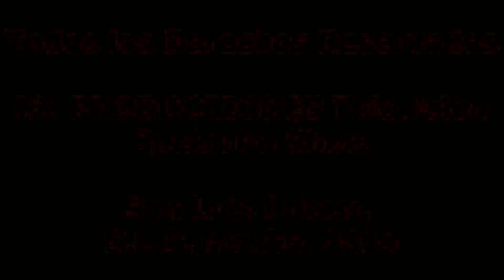Spektrito Show Presenta: Las mujeres saben caer con gracia Primera Parte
RECORDANDO A... Uno de los programas de Spektrito Show, emitido el día 8 de marzo de 2013 celebrando el día de la mujer y teniendo como locación el bello parque de Morales de la capital Potosina.

En esta emisión vemos los mejores golpes y caídas de mujeres, niñas, adolescentes y mucho más... además de una broma de la semana sensacional y con mucho cotorreo para los caballeros.

Disfruten de esta emisión que yo les invito a recordar, y la cual fue antes de ofrecer nuestro programa estelar número 20, sumandose la ante sala de nuestro primer aniversario de transmisiones.

Gracias a todos por su apoyo, su preferencia y su sintonia.

NV PRODUCCIONES Televisión Spektrito Show
San Luis Potosí, S.L.P. México 2014